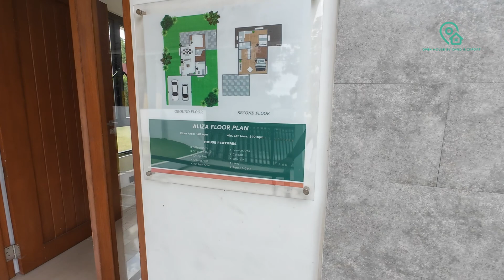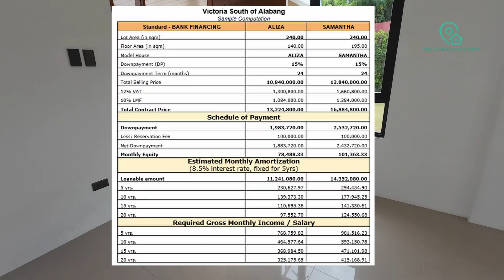Aliza Single Detached @ Victoria South of Alabang | Muntinlupa City | Chad Ricafort | House Tour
**LOCATION AND NEAR-BY ESTABLISHMENT**
Victoria South of Alabang, Brgy. Tunasan, Muntinlupa City
•  2.1m VitaCare Unimed Hospital
•  4.1km VistaMall Daang Hari
•  2km Evia Lifestyle Center
•  8km Dela Salle Santiago Zobel School - Vermosa Campus

**SPECIFICATION**
2-Storey Single Detached
Master Bedroom with Walk-in Closet
2 Bedrooms
2 Toilet and Bath
Powder Room
Living, Dining, and Kitchen Area
2 Car Garage
Balcony

Kindly check the sample computation at 8:45 of the video.